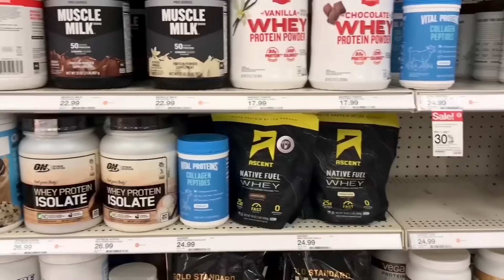تناول الأرز أفضل بكثير من قطعها في هذه الحالة للتخلص من مقاومة الانسولين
الآن بإمكانك ان تكون عضو مميز في القناة والحصول على مزايا اضافية مثل:

-المتابعة الشخصية

-اولوية الرد على التعليقات.

-تعليقات مميزة اكثر.

ما عليك سوى الانضمام إلى عضوية القناة للاستفادة من المزايا عبر هذا الرابط👇